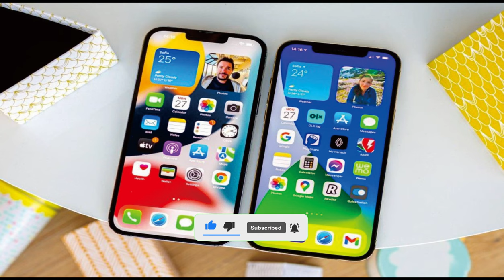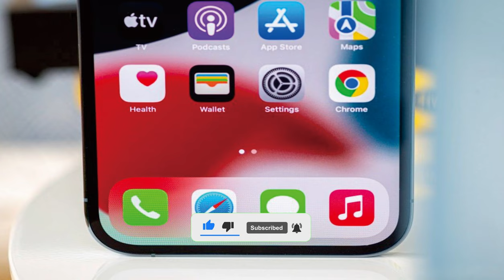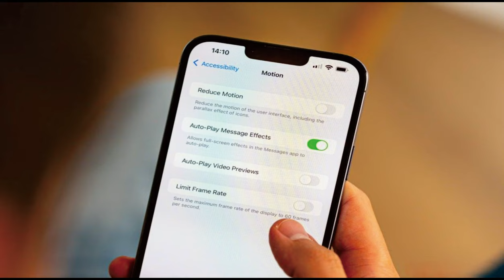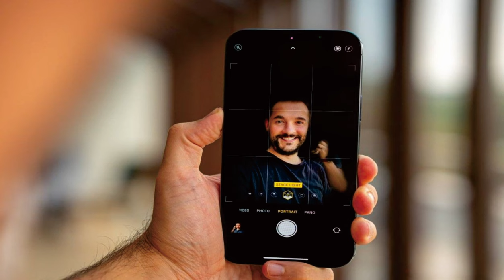Apple iPhone 13 Pro Max 6GB RAM Apple A15 Bionic 4352mAh Li-Ion @mrawichannel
mrawichannel

Apple iPhone 13 Pro Max specs at a glance:
Body: 160.8x78.1x7.7mm, 240g; Glass front (Gorilla Glass), glass back (Gorilla Glass), stainless steel frame; IP68 dust/water resistant (up to 6m for 30 mins), Apple Pay (Visa, MasterCard, AMEX certified).
Display: 6.70" Super Retina XDR OLED, 120Hz, HDR10, Dolby Vision, 1000 nits (typ), 1200 nits (peak), 1284x2778px resolution, 19.47:9 aspect ratio, 458ppi; Wide color gamut, True-tone.
Chipset: Apple A15 Bionic (5 nm): Hexa-core (2x3.22 GHz Avalanche + 4xX.X GHz Blizzard); Apple GPU (5-core graphics).
Memory: 128GB 6GB RAM, 256GB 6GB RAM, 512GB 6GB RAM, 1TB; NVMe.
OS/Software: iOS 15.
Rear camera: Wide (main): 12 MP, f/1.5, 26mm, 1.9µm, dual pixel PDAF, sensor-shift OIS; Telephoto: 12 MP, f/2.8, 77mm, PDAF, OIS, 3x optical zoom; Ultra wide angle: 12 MP, f/1.8, 13mm, 120˚, PDAF; Depth: TOF 3D LiDAR scanner.
Front camera: Wide (main): 12 MP, f/2.2, 23mm, 1/3.6"; Depth: SL 3D.
Video capture: Rear camera: 4K@24/30/60fps, 1080p@30/60/120/240fps, 10‑bit HDR, Dolby Vision HDR (up to 60fps), ProRes, Cinematic mode, stereo sound rec; Front camera: 4K@24/25/30/60fps, 1080p@30/60/120fps, gyro-EIS.
Battery: 4352mAh; Fast charging 27W, 50% in 30 min (advertised), USB Power Delivery 2.0, MagSafe wireless charging 15W, Qi magnetic fast wireless charging 7.5W.
Misc: Face ID, accelerometer, gyro, proximity, compass, barometer; NFC; Siri natural language commands and dictation, Ultra Wideband (UWB) support.